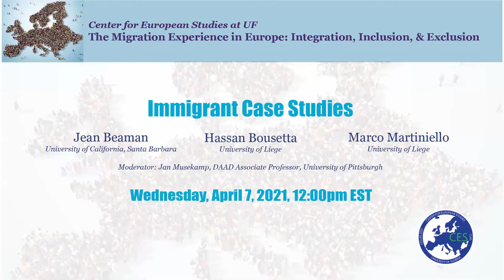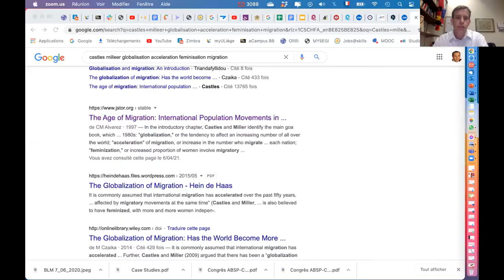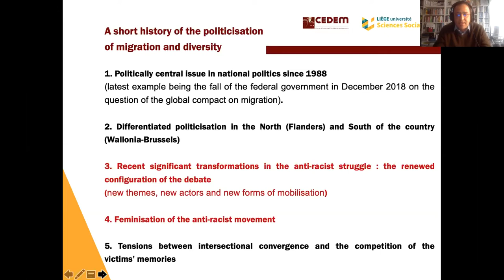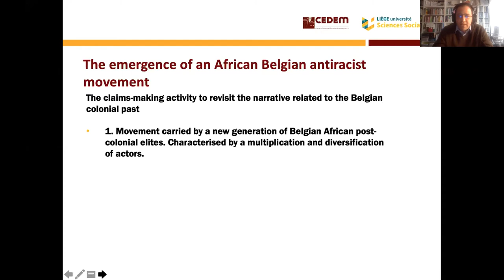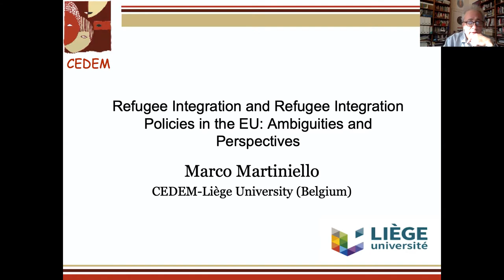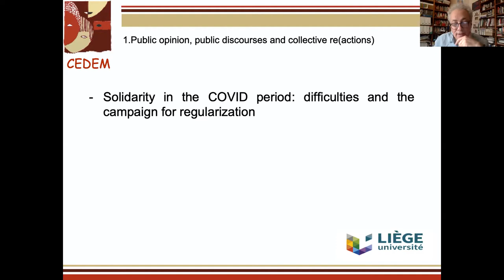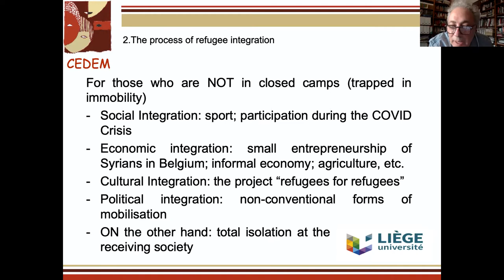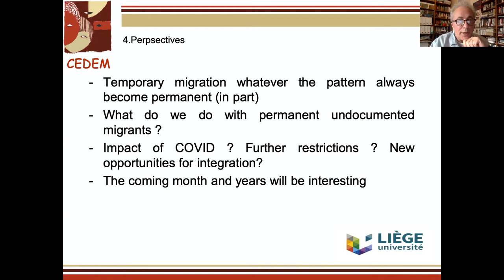Immigrant Case Studies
Center for European Studies at UF webinar series - The Migration Experience in Europe: Integration, Inclusion, & Exclusion

Panelists: Jean Beaman, University of California, Santa Barbara; Hassan Bousetta, University of Liege; and Marco Martiniello, University of Liege
Moderator: Jan Musekamp, DAAD Associate Professor, University of Pittsburgh

This panel explored the impact of European colonialism on immigration and minority communities within individual case studies of Europe. In doing so, panelists spoke to the comparative inclusion and exclusion these immigrants living within Europe face as well as the recursive links that have developed between European countries and their former colonies over the past century.